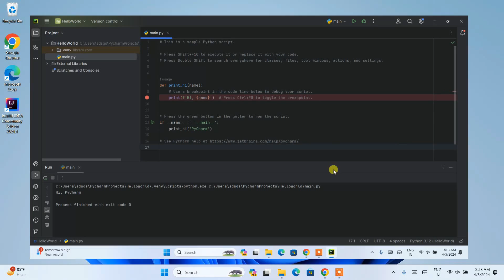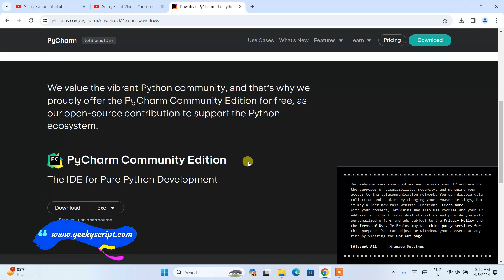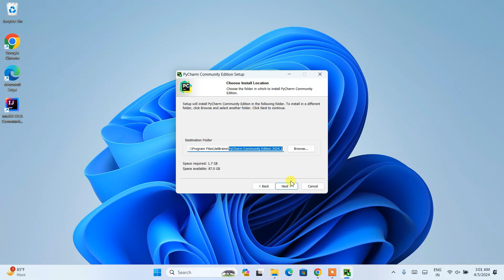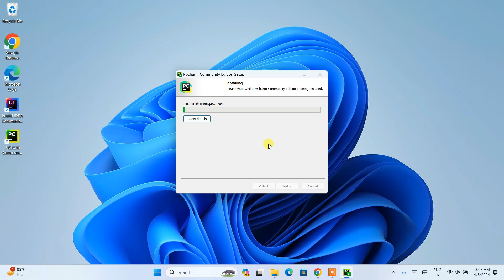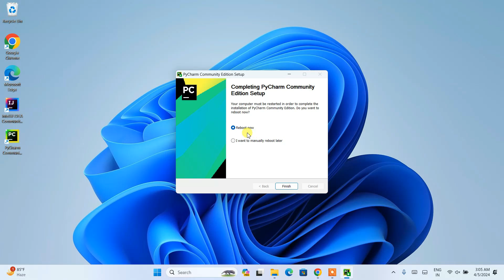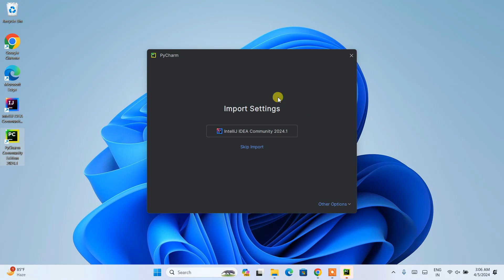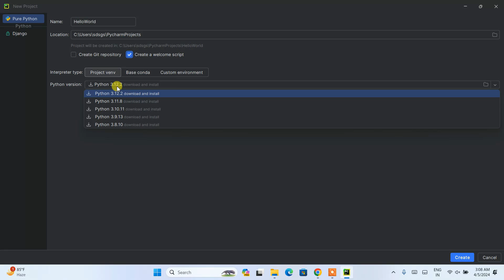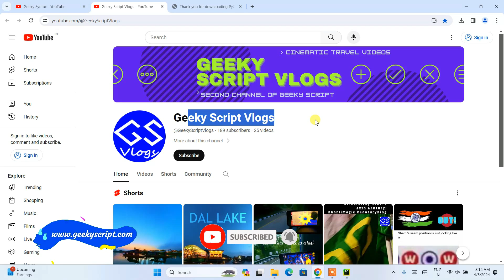How to Install PyCharm IDE 2024.1 on Windows 10/11 [ 2024 Update ] | PyCharm for Python Developers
Hello Everyone! Today in this video I am going to step-by-step guide on How to install PyCharm IDE 2024.1 (Community Edition) version for Python Programming on Windows 10/11. Windows.

Installing PyCharm is very easy. Just follow the following steps and there you go to create your first Python project!! So let's begin.

Step 1.  To install PyCharm IDE Community edition first you just need to download .exe file from the following Link:

Step 2. After downloading the PyCharm IDE Community edition run the .exe by double-clicking it.

PyCharm IDE (Integrated development environment ) is created by the Czech company JetBrains.PyCharm is used specifically for the Python language. PyCharm is cross-platform, with Windows, macOS, and Linux versions.

Step 4. Now it's time to create your first PyCharm project. For that, go to File and click on the new project. And there you go!!

Python code is generally written in .py files, Or an interactive Python prompt (Python command line). Now the biggest question is Where do I write Python code?
We recommend writing Python code in PyCharm IDE. IDE i.e. Integrated Development Environment. You can also use PyScripter, Wing IDE, and Python IDLE to write your Python program.

How do I run? Just click on the run button as shown in the video. First, save the Python project file in .py extension in an IDE. And then click on the Run button.

Topics addressed in this tutorial:
How To Download And Install PyCharm IDE On Windows 10/11 64-bit OS
How to install the PyCharm IDE on Windows 10/11
Install PyCharm IDE on Windows 10/11